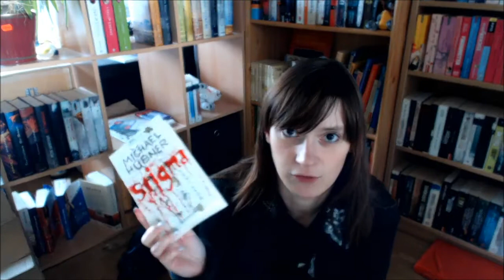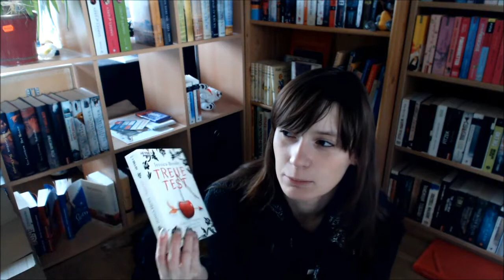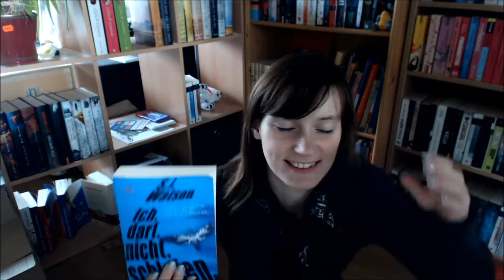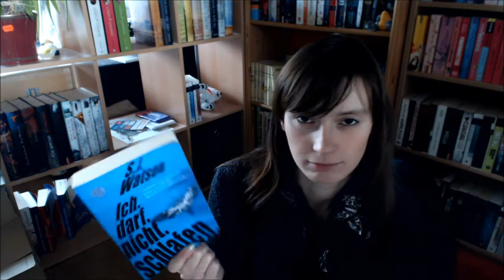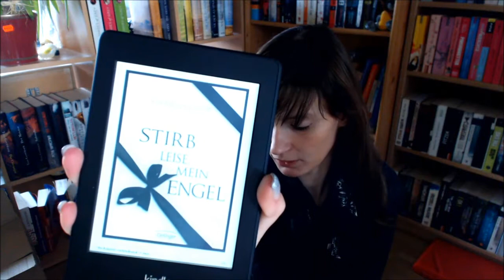Lesemonate AugSepOkt '14 :D